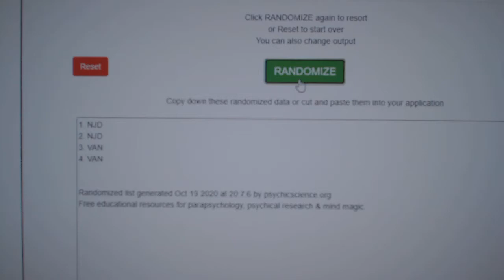Multi Randoms - C&C GB #12,691